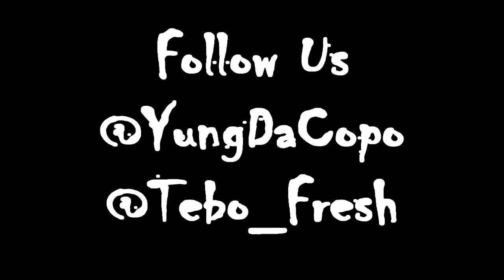Tebo - Rite Shot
Tebo -  Rite Shot By @YungDaCopoTebo -  Rite Shot By @YungDaCopoTebo -  Rite Shot By @YungDaCopoTebo -  Rite Shot By @YungDaCopo